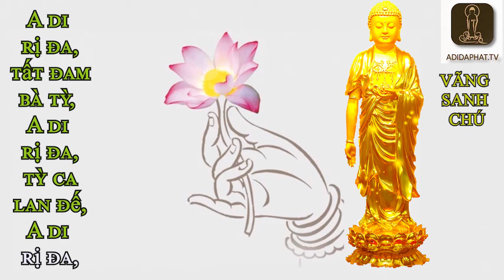[Kinh tụng Karaoke] Kinh A Di Đà - Thích Trí Thoát (edited) 2